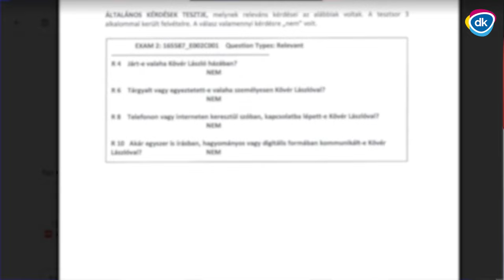Jószai Attila vizsgálattal bizonyította, hogy Szigetszentmiklós polgármestere hazudott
Jószai Attila poligráfos vizsgálattal bizonyította, hogy Szigetszentmiklós polgármestere hazudott Magyar Péter színpadán.

Kövesd élőben és oszd meg Jószai Attila, a DK szigetszentmiklósi önkormányzati képviselőjének sajtótájékoztatóját!